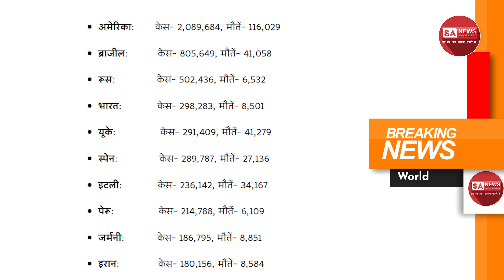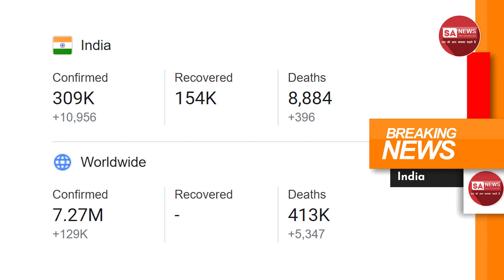Daily News Bulletin #056: देशभर में ठीक हुए कोरोना के 1,54, 000+ मरीज | SA NEWS